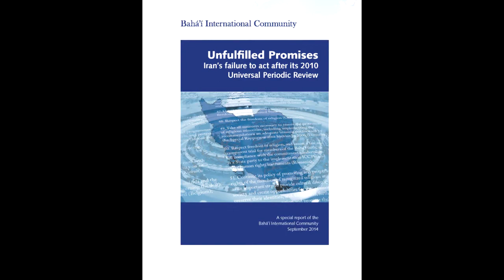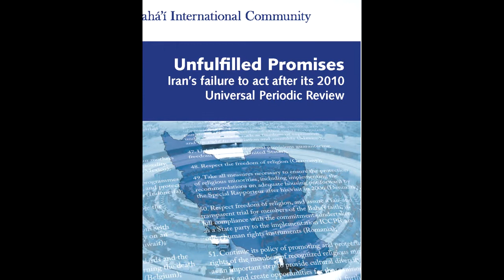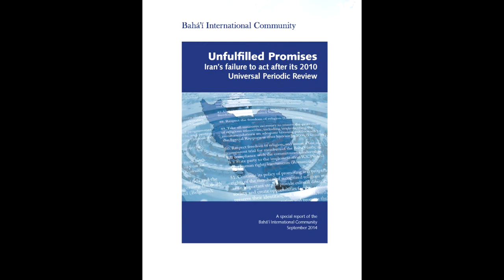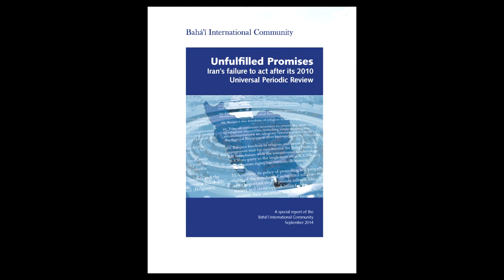Unfulfilled Promises: Iran’s Failure to Act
Unfulfilled Promises Iran’s failure to act after its 2010 Universal Periodic Review